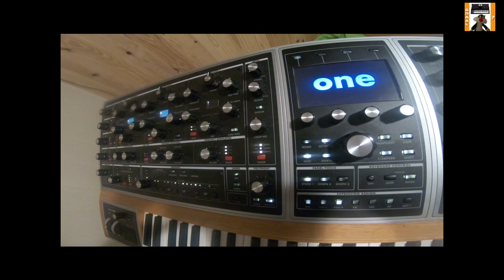Tangerine Dream -carmel calif 2021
Tangerine Dream -carmel calif 2021 cover by graal 7
play on moog one
matrix and drumbrute
kronos 2.